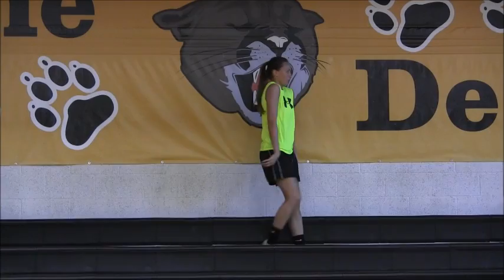Happy Canajoharie Style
The song "Happy" by Pharrell Williams belongs to the original owners, not us. The video footage is property of the Canajoharie High School.

Communications and Media class of 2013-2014